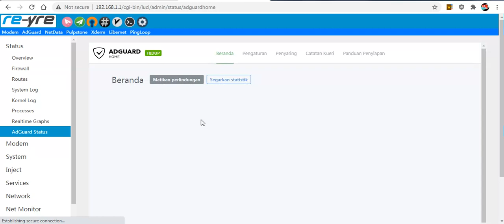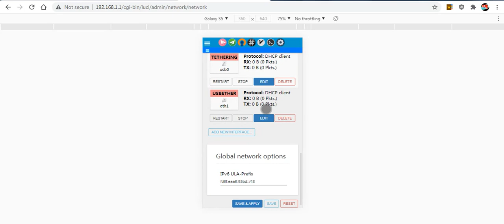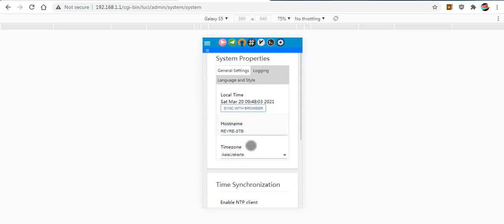REYRE-STB Pulpstone OpenWrt 18.06 Rev.2.9